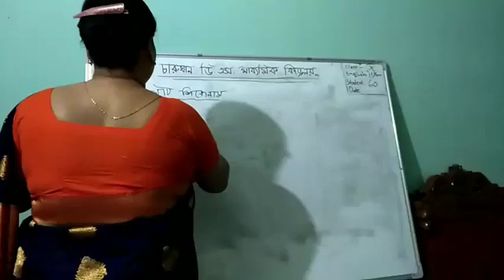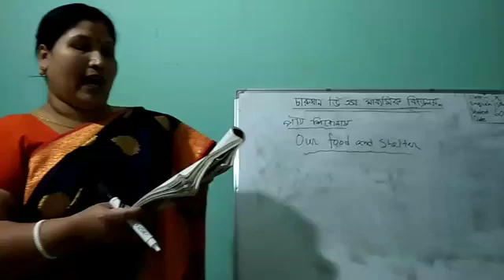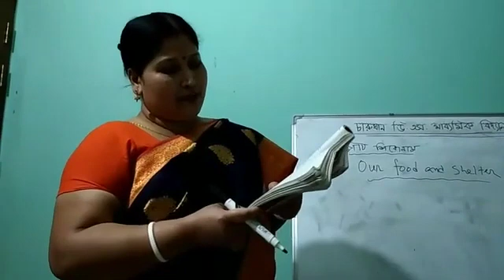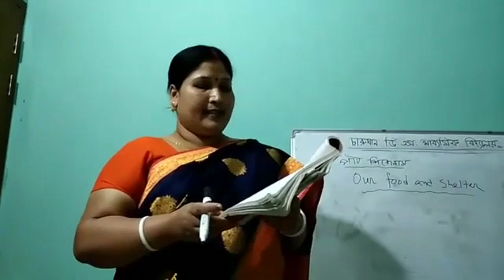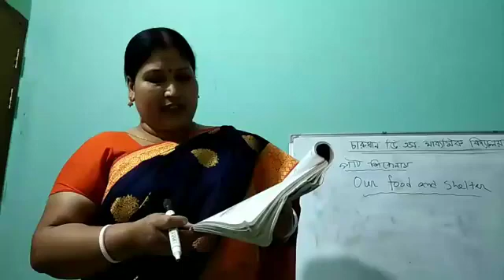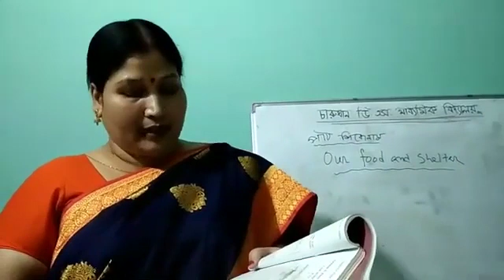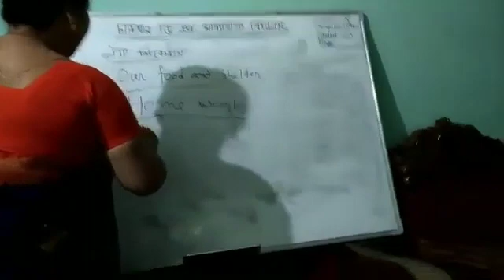Class 10 English 1st paper by Trishna Rani Karmakar